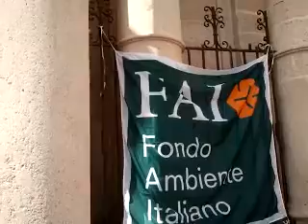Giornate FAI 2014 ad Acireale: la chiesa di San Giuseppe